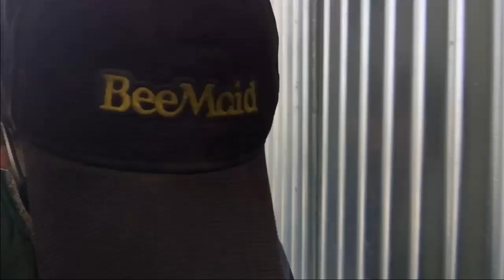Okay Okay Okay, April Fools! LOL ***Moving Hives Back Inside*** cold weather ahead- April 1 2020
Thank you everyone for watching and humbly accepting my dry nature of humour!  Although many did not watch this video to the end and quickly shot me an email out of disbelief, I needed to edit the video title to give away the trick because it is now, not April Fools day and NO, I have not moved my bees inside HA HA!  This is maybe turning into an April Fools on me ;)
I appreciate all of your comments, and apparently India has no April Fools day!
Cheers!